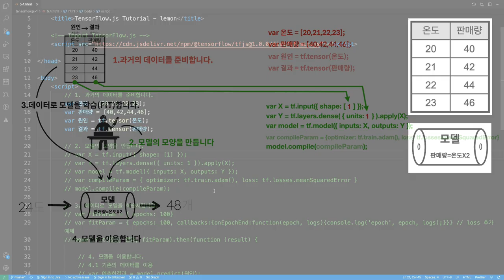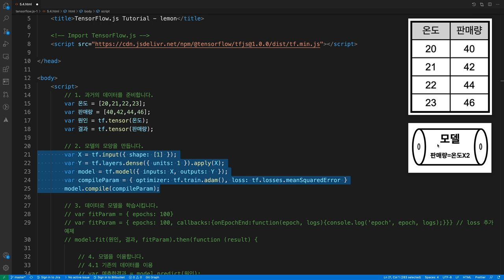JS로 만드는 AI : TensorFlow.js - 5.4. 나의 모델 만들기 : 모델의 모양 만들기